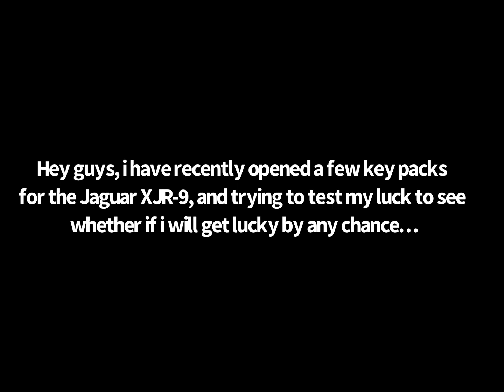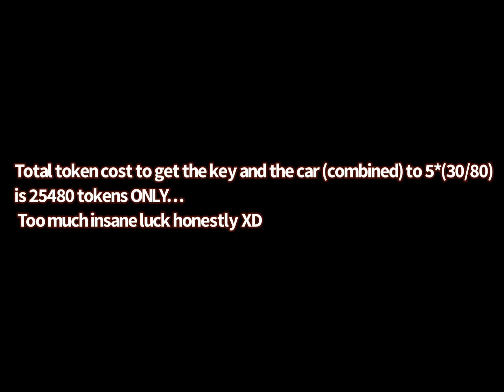Asphalt 9 - Jaguar XJR-9 Packs Opening Session ft. INSANE LUCK!!!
By far my luckiest pack opening i have ever gotten. Honsestly i never thought i would get this lucky, because back then my luck in a9 wasn’t that great for a while now.

The amount jackpots i have gotten (no ill not tell how much jackpots i got, go watch the video) is like the total amount of jackpots i have gotten in this game from the past XD…

Music (in sequence)